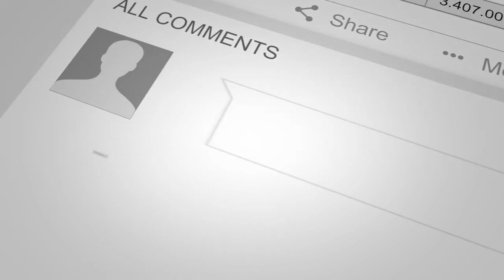El Ritual de Renacimiento de las Águilas | Secretos del Renacer 👑 🦅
EBOOK GRATIS 📕

En este video aprenderás el proceso que atraviesan las águilas en medio del ritual de renacimiento que viven cuando llegan a cierta edad.

En este canal aprenderás a Atraer, Seducir y Enamorar a tu hombre mediante ciertas acciones que te convierten en una mujer interesante ante sus ojos.

Durante años nuestra escuela virtual de seducción y dinámicas sociales ha entrenado a miles de personas alrededor del mundo.

Cuando adquieres uno de nuestros programas digitales de entrenamiento recibes la invitación para hacer parte de nuestro movimiento privado de Facebook, en el cual obtienes un acompañamiento constante y nos aseguramos de que domines esta área de tu vida.